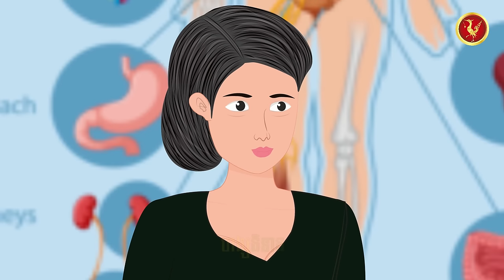រឿង កំហឹងសងសឹក | ហង្សនិទាន 2024 |, Khmer Fairy​ 2024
សូមស្វាគមន៍មកកាន់ឆានែល: ហង្សនិទាន
អរគុណសម្រាប់ការទន្សនាវីដេអូ🥰🤍